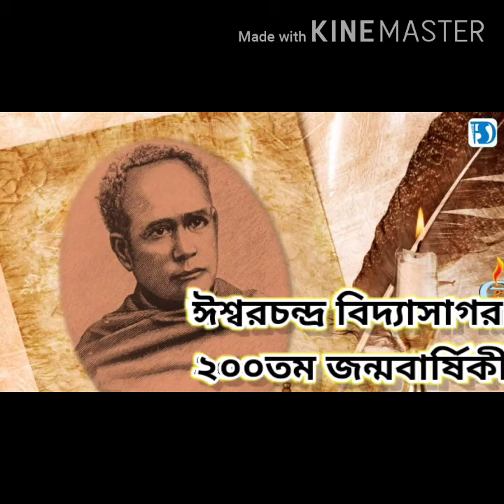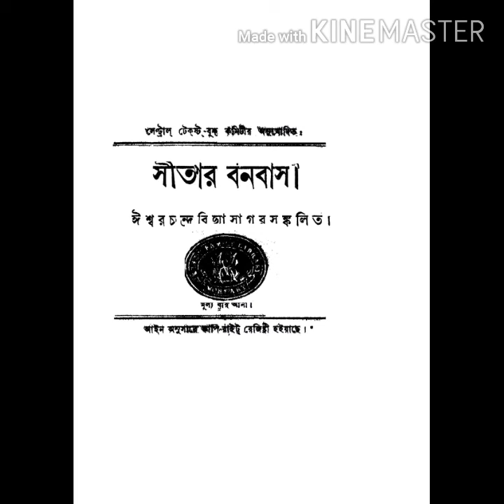ঈশ্বরচন্দ্র বিদ্যাসাগরের 200 তম জন্মবার্ষিকী উপলক্ষে এই মহান ব্যক্তিত্বের প্রতি শ্রদ্ধা জ্ঞাপন।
ঈশ্বরচন্দ্র বিদ্যাসাগর। জীবনী। ঈশ্বরচন্দ্র বিদ্যাসাগর রচনা। আজ থেকে প্রায় দুইশত বছর আগেএই মহামানব ভারতের ভূমিতে জন্মগ্রহণ করেছিলেন। আজ এই পুণ্যভূমিতে তার আশীর্বাদ মাথায় নিয়ে আমরা আগামী ভারতের ভবিষ্যৎ উজ্জ্বল করার চেষ্টা করব।
আমাদের মত শত শত ছাত্র-ছাত্রীর ওনাকে সশ্রদ্ধ প্রণাম।
বাংলা তথা সমগ্র ভারতকে তিনি আশীর্বাদ করুন।